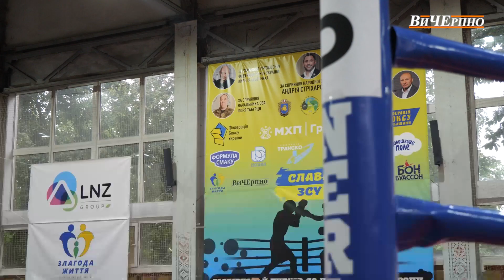Чемпіонат України з боксу відбувся у Черкасах